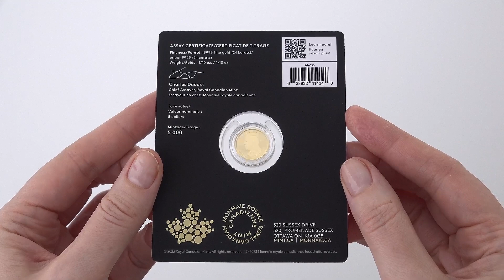Pièce 2024 Précieuse Feuille d’érable en or : Premières pièces frappées – Marque privée Ours polaire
Émise directement par la Monnaie royale canadienne, la pièce Précieuse Feuille d’érable en or est un produit d’investissement de luxe présenté dans un emballage spécial pour célébrer les moments importants.

Voici les premières pièces d’investissement frappées à l’effigie canadienne de Sa Majesté le roi Charles III! La pièce d’investissement Précieuse Feuille d’érable en or 2024 est le cadeau parfait en or pur à 99,99 % – souvenir impérissable à la fois précieux et pur. Ornées d’une marque privée spéciale pour souligner le moment – un dragon pour l’année du Dragon (2024), des feux d’artifice pour les félicitations et un ours polaire pour toutes les occasions –, ces pièces ont été frappées les premiers jours de production. Chaque pièce Précieuse Feuille d’érable en or est représentative de la qualité, de la pureté et du talent artistique qui font la renommée des pièces de monnaie canadiennes.